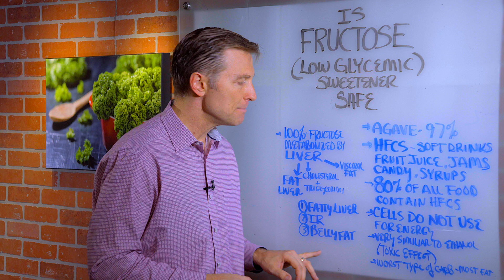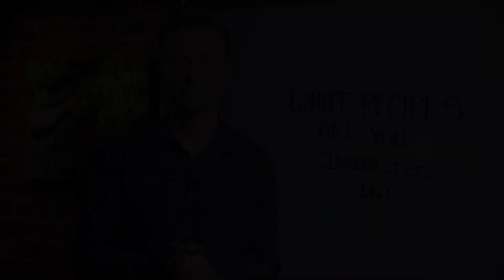Fructose: The Most Dangerous Sugar for Belly – Dr. Berg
What is the most dangerous sugar? Watch this video to find out.

In this video, Dr. Berg talks about FRUCTOSE, the low glycemic sweetener, and if it is safe or dangerous. The worst type of fructose is high fructose corn syrup (HFCS).

Our cells do not absorb fructose, so the pathway for fructose is through the liver. This puts the life in a state of danger resulting in a fatty liver, creating visceral fat (belly fat), insulin resistance, and all sorts of additional problems. HFCS behaves similarly to ethanol giving the liver a toxic effect.